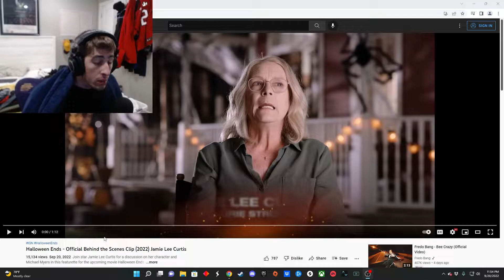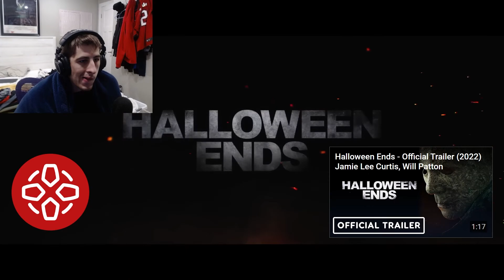Halloween Ends - Official Behind the Scenes Clip (2022) Jamie Lee Curtis (Reaction)